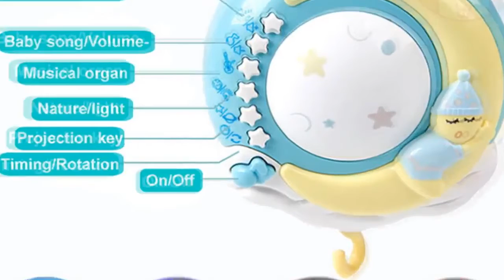Top five baby rattles and squeeze toys 2020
1.Baby Grasp Toy Building Blocks
2.Baby Rattles Crib Mobiles Toy
3.Rattle Stuffed Toy Hand Grasp
4.Educational Baby Toys Soft Plush
5.Toys Bed Bell Carousel For Cots

Description:

Best rattlescrib toy under 50$
Toy Building Blocks 3D Touch Hand Soft Balls Baby Massage Rubber Teethers Squeeze Toy Bath Ball Toys.
Rattles Crib Mobiles Toy Holder Rotating Mobile Bed Bell Musical Box Projection 0-12 Months Newborn Infant Baby Boy Toys.
Infant Plush Rattle Stuffed Toy Hand Grasp Teethers Cute Animal Handbell Ring Newborns Early Development Boys Girls Gift.
Newborn Children Educational Baby Toys Soft Plush Mobile Rattles Toys Kidsbele Elephant Stacking Baby Toys Handbell.
Mobiles Rattles Toys Bed Bell Carousel For Cots Projection Infant Babies Toy 0-12 months For Newborns.